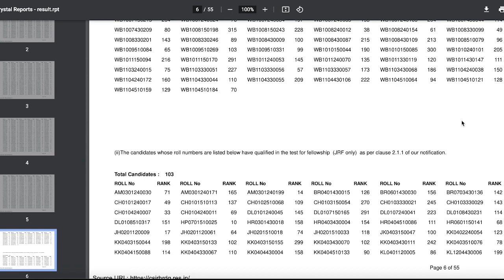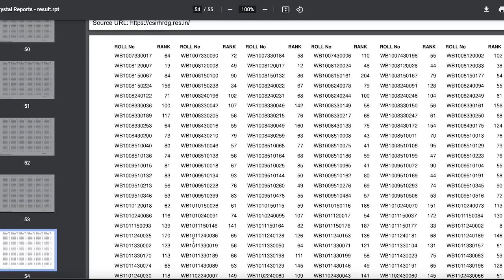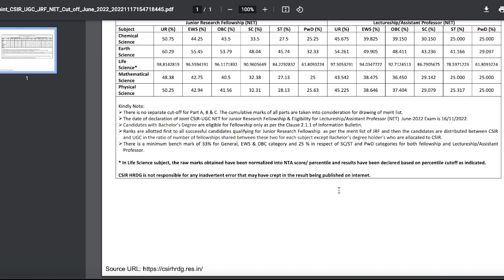CSIR NET JUNE 2022 FINAL RESULT OUT | CUT OFF EXACTLY AS I TOLD YOU | CONGRATULATIONS